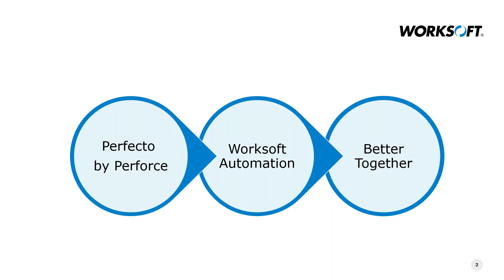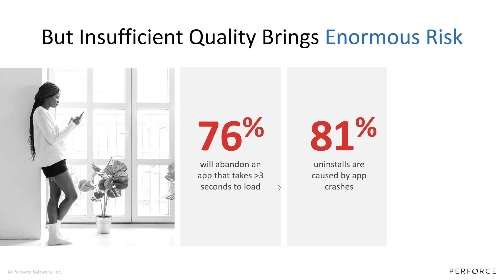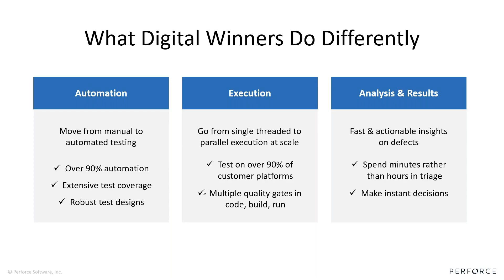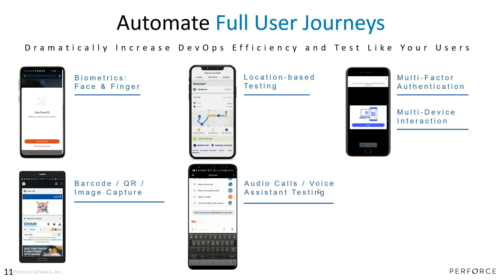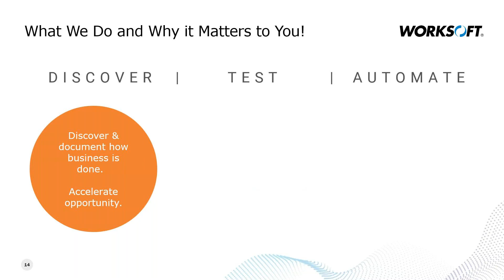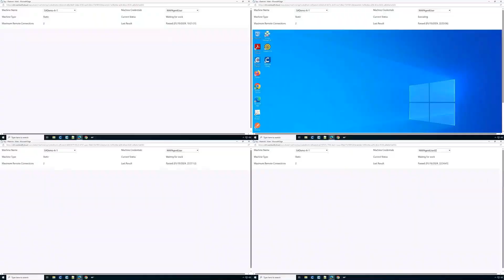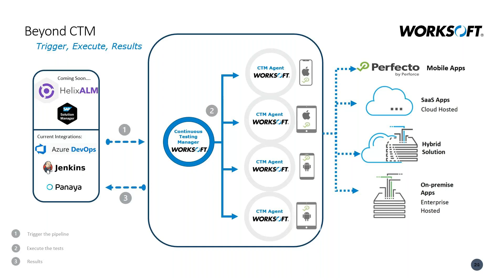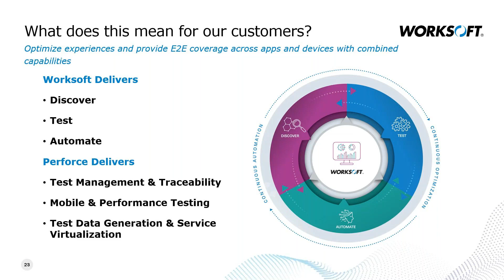Driving Digital Success in Mobile Testing with Worksoft + Perforce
Worksoft® is a leading global provider of software for automated business process validation (ABPV) and automated business process discovery (ABPD). Fortune 1000 companies use Worksoft’s top ranked on-premise and cloud-based solutions to innovate faster, lower technology risk, reduce costs, improve execution quality, and deeply understand their real end-to-end business processes. Blue-chip companies across all industry sectors choose Worksoft to validate web, cloud, mobile, and dozens of other enterprise applications, including SAP®.